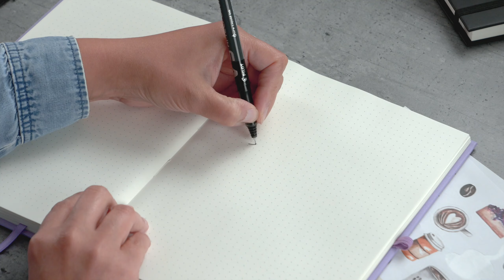Plan na listopad - zrób własne "takie tam" | Pani Swojego Czasu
Z czym kojarzy Ci się listopad? Zobacz, jakie skojarzenia ma Gosia i zainspiruj się jej rozkładówkami na cały jesienny miesiąc.